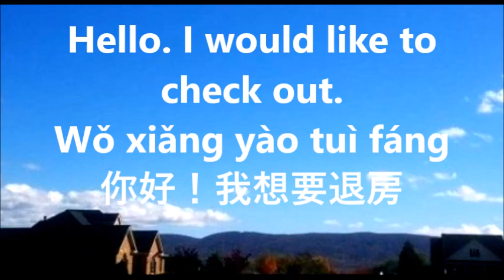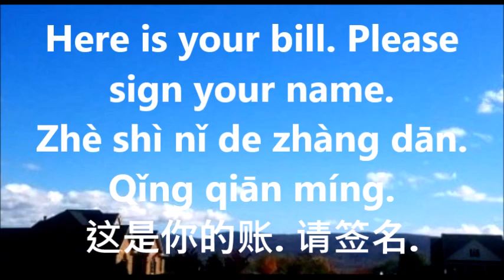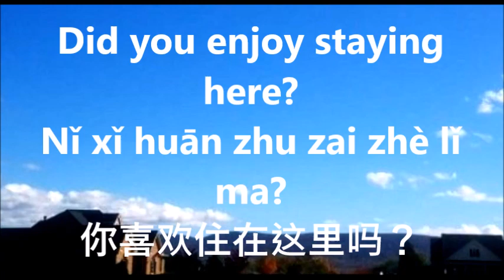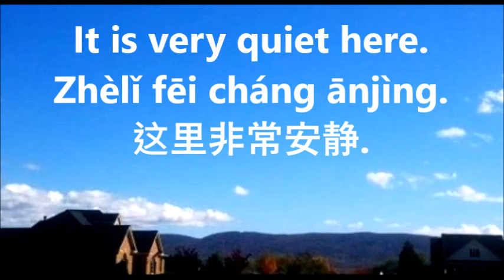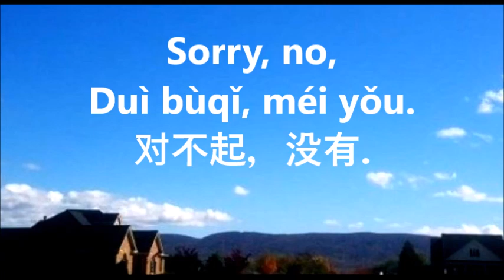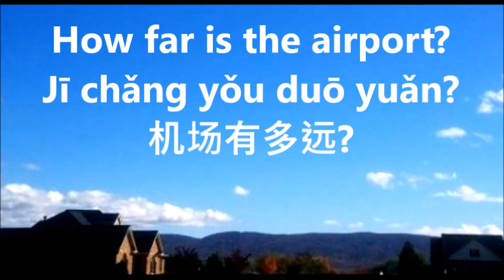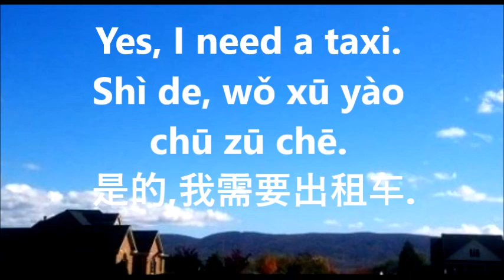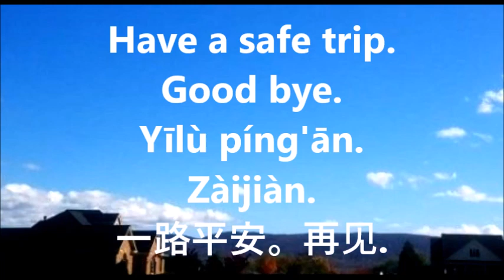Li W TV 103 (Conversational Chinese 32) Checking Out of a Hotel（ 酒店退房}【家在美国103】利生活频道最实用，最常用中英文口语会话32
Li W TV 103 (Conversational Chinese 32) Checking Out of a Hotel （酒店退房)【家在美国103】利生活频道最实用，最常用中英文口语会话32一美国标准口语酒店结账。